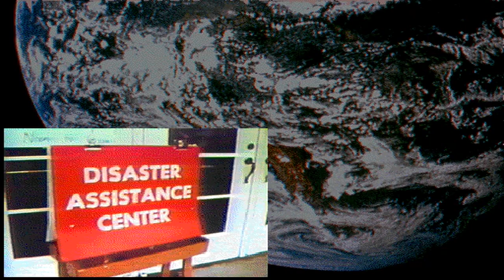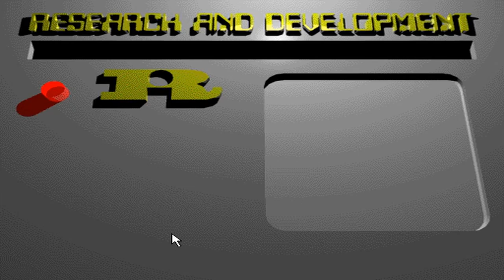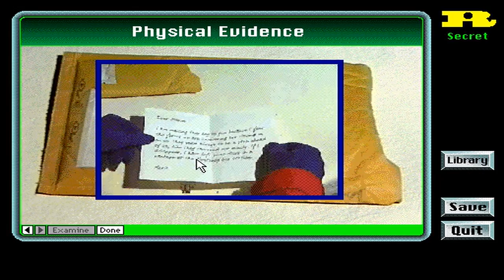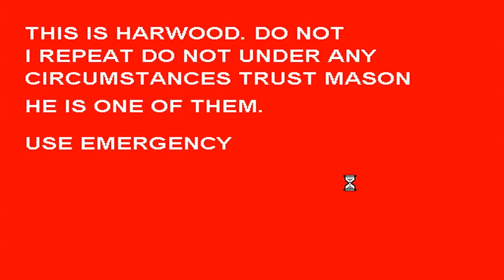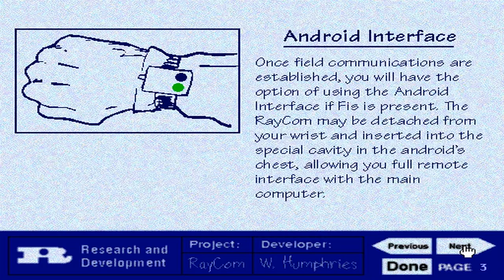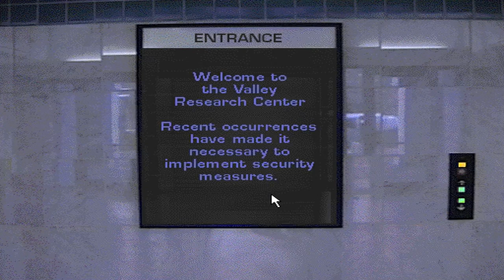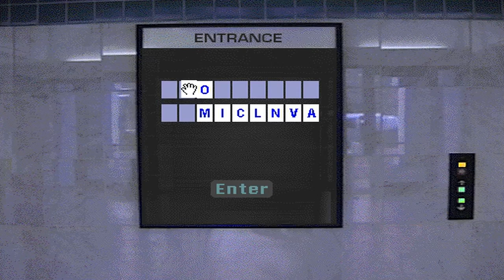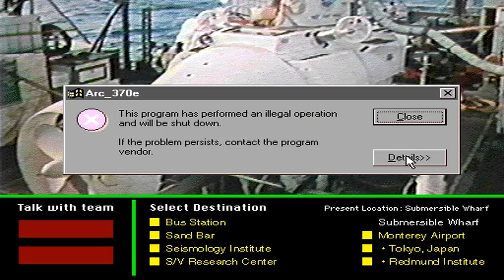Quick Look | Arc Of Doom (1994) The most unique FMV RPG you will ever play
The most unique FMV RPG you will ever play ... and i could leave you with that but you know me ... here is a quick description of this game :

The Earth is under attack by aliens. They have started disasters all across the globe, including volcanoes, tsunamis, and earthquakes. The Redmond Institute sent Alpha Team to stop them. They failed. Your mission is to find out what happened to Alpha Team, and continue their mission to the underwater alien base.

Arc of Doom is an educational adventure game; pick your stats, pick a partner, (your choices will change the story) and explore the Redmond Institute. Talk to everybody, inspect everything, and watch your back.